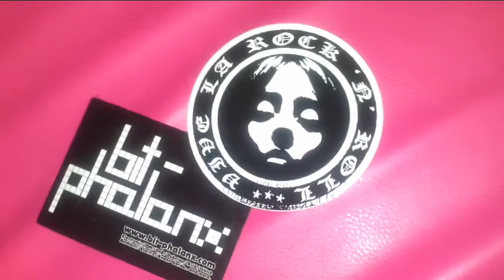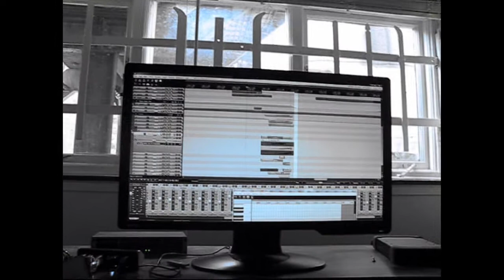Kelli Ali - 'Band Of Angels': Collaborating with Bit-Phalanx (Part 2: Jilk & Martin Phone)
Part Two: Collaborating with the Bit-Phalanx artists, Jilk & Martin Phone.

Léigh of Bit-Phalanx Music discusses the two halves of his label's collaborations with Kelli Ali for her new solo album, 'Band Of Angels'. Here in part two, we discuss Kelli's work with the artists Jilk and Martin Phone on the tracks 'Falling' and 'The Art Of Love'

Contains exclusive studio footage.

Get involved with 'Band Of Angels' now! for details